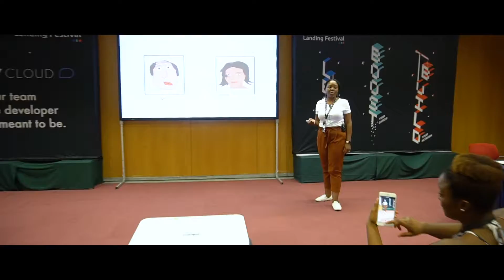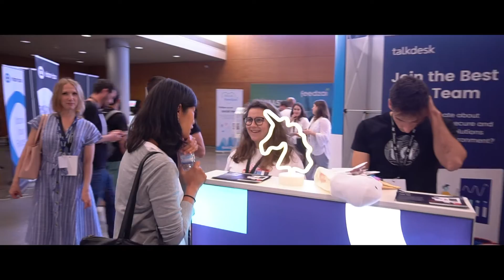AfterMovie Landing Festival 2019